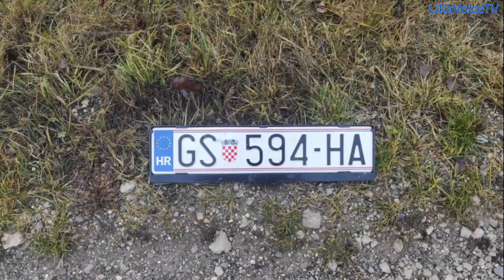Poplava 26.12.2021. Lički Novi, Smiljan, Rosulje, Trnovac